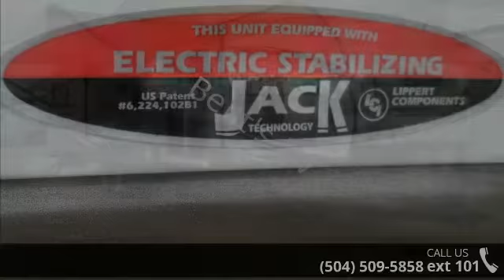2017 FOREST RIVER WILDWOOD 36BHBS-63 - Bent's RV Rendevo...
For Sale in Metairie, LA 70003

2017 FOREST RIVER WILDWOOD 36BHBS-63  Condition: New Stock: #4077